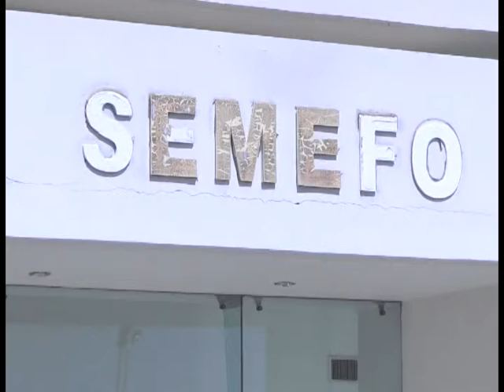RAYMUNDO FALLECE EN HOSPITAL